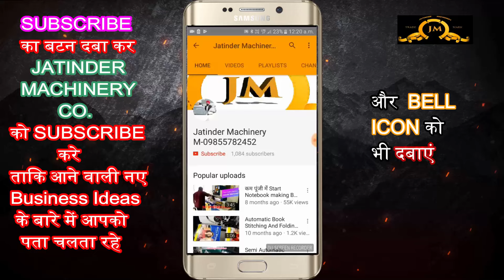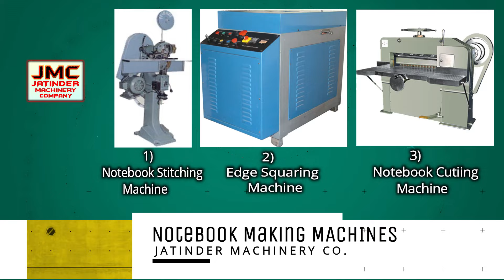प्रतिदिन 8000 Rs कमाए 🔥😍 | New Business Ideas | Small Business Ideas | Best Startup Ideas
Title-

AMRITSAR , PUNJAB.
AN ISO 9001: 2008 CERTIFIED Co.